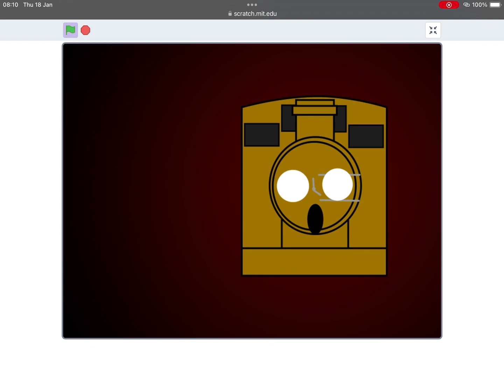One night at THR all jumpscares